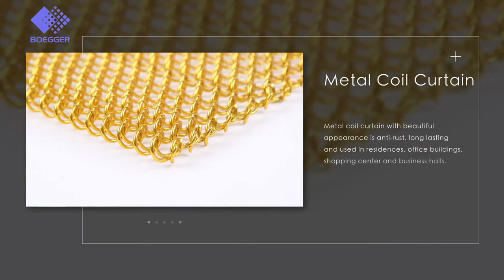Metal Curtain - Boegger Industech Limited.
For years, our company has been
focusing on developing and
manufacturing various decorative
metal curtains. We pay attention
to providing our customers with
super metal curtains that make sure
they have comfortable and beautiful
environment to enjoy.